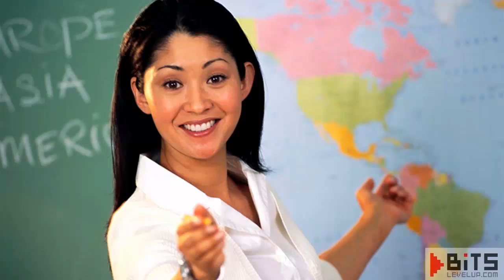Bits: El problema con el hype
Cuando las expectativas nos traicionan.